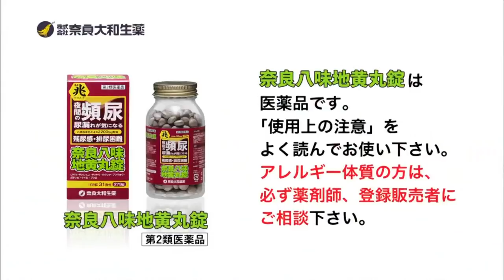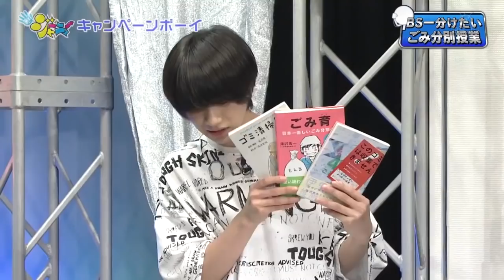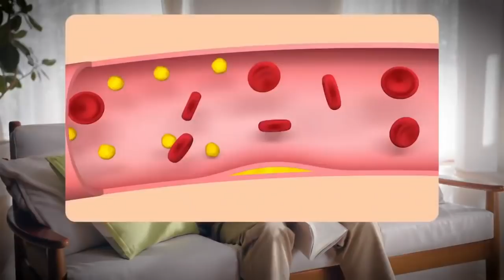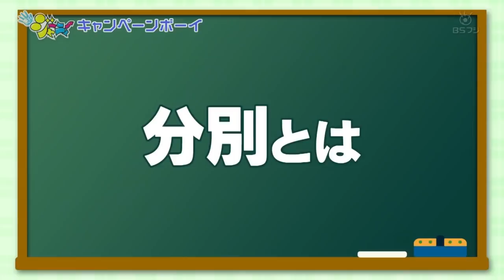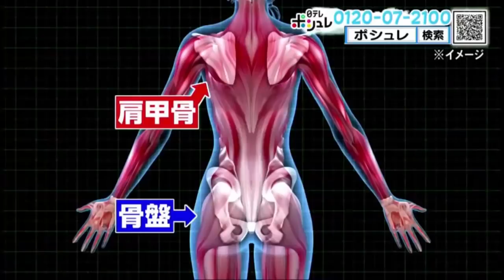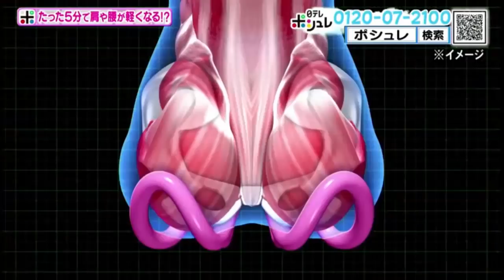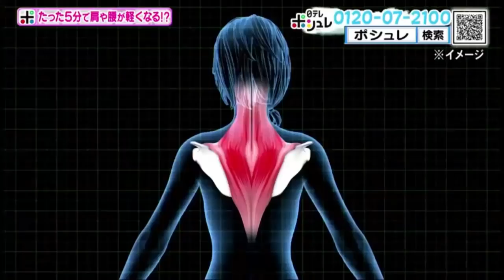まいジャニ #342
概要
2015年3月29日放送分をもってまいジャニメンバーの金内柊真がジャニーズ事務所を退所したため番組を降板した。
2015年10月11日放送分をもってまいジャニメンバーの平野紫耀、永瀬廉の関西ジャニーズJr卒業に伴い番組を降板、以降不定期出演となった。
2019年3月31日放送分をもってまいジャニメンバーの向井康二、室龍太の関西ジャニーズJr卒業に伴い番組を降板、以降不定期出演となった。